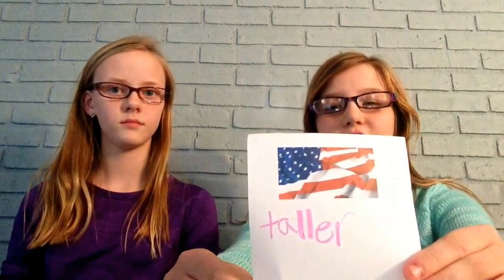Sneakers v/s High Heels~ Debate It